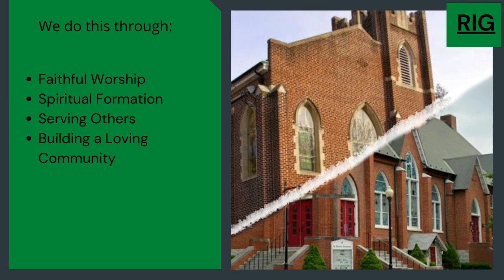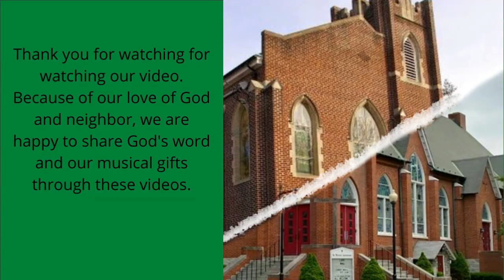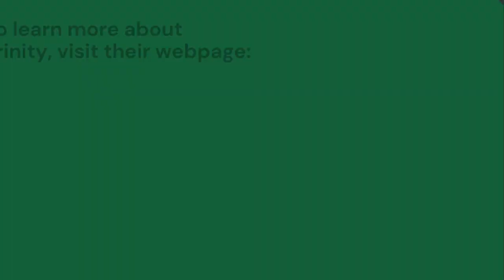Love Yourself as Your Neighbor: Sermon & Selected Music July 10, 2022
Sermon and Selected music from  Sunday worship service held at St. Peter's Lutheran Church on July 10, 2022 - Fifth Sunday After Pentecost.

Special music - "His Eye Is on the Sparrow" - Elizabeth "Liz" Jefferies (recorded)@ Lorenz Publishing

Closing hymn - "The Spirit Sends Us Forth to Serve" # 551 (all verses)
contributor: CHESTERFIELD
text: Delores Dufuer, OSB tune: Thomas Hamels

Permission to podcast/ stream the music in this service obtained from ONE LICENSE,

Renewed in Grace Co-operative Ministry is made up of two congregations, St. Peter's Lutheran Church in Highspire, PA and Trinity Lutheran Church in Steelton, PA, seeking to learn and grow together in faith and God’s love as we reach out to all people.

We do this through:
• Faithful worship - We hold combined worship services on Sundays both in-person and online.  We then post the sermon and selected music from those services every Tuesday.
• Spiritual Formation - We have two Bible studies that meet weekly.  One is at 9am that is both in-person and over Zoom.  Another is held every Tuesday at 6:30pm over Zoom.
• Serving Others - We serve the communities of Highspire and Steelton through our clothing and food ministries.
• Building a loving Community - we do this by partnering with organizations that try to do good in the world like ChicaBean and Tree4Hope.

Whether you can give 50 cents or 5,000 dollars, your generosity is helping to feed the hungry, clothe the naked and provide spiritual sustenance to those in our communities of Highspire and Steelton. We greatly appreciate your gifts and will do our best to use your generosity to serve Christ by serving our neighbors.